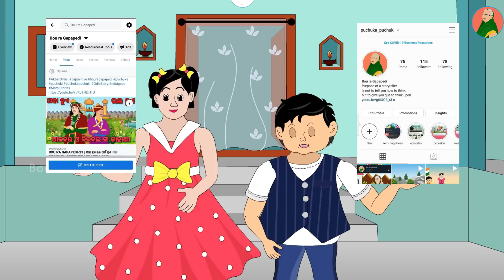BOU RA GAPAPEDI-142 | ସାଣ୍ଟା ଗପ | A CHRISTMAS STORY | SANTA STORY | STORY TELLER | ODIA GAPA